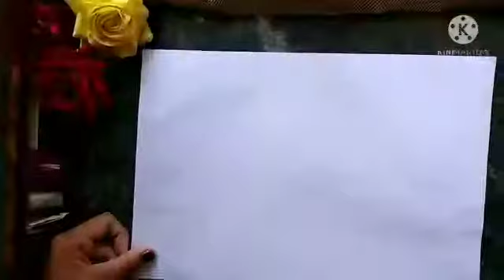How to mini notebook / DIY one sheet mini notebook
And